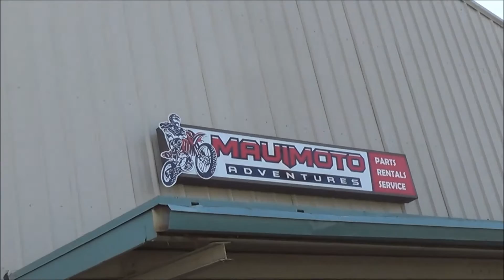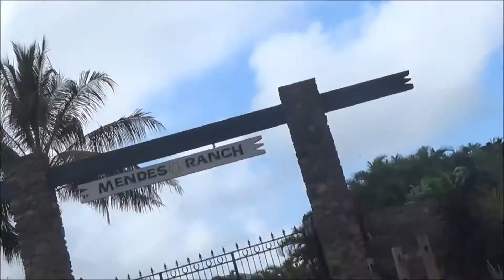Maui Moto Kahalawai Loop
If you like to ride dirt bikes, dual sports or even scuba Mike is the guy!
Here's Kalani's vid of the same thing.